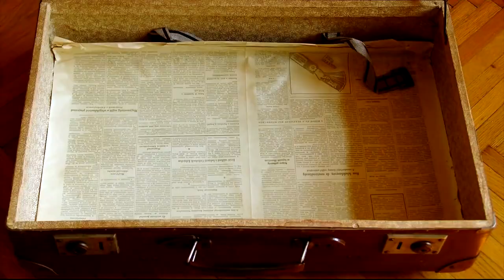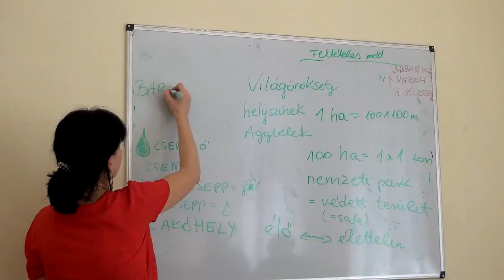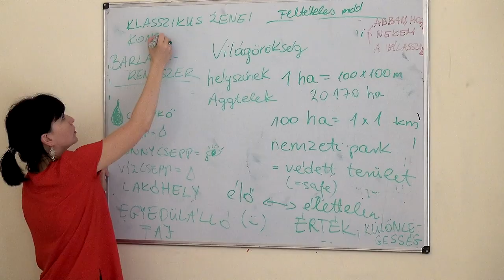Hungarian Lesson with Zsuzsi - Meet Our Teachers: Ági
Title music: Black Bear Combo - Otrov